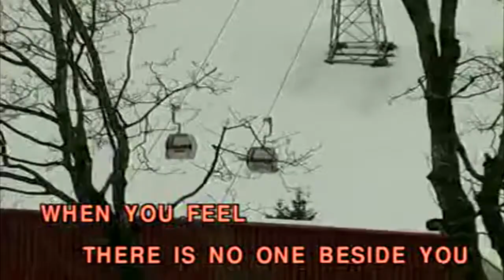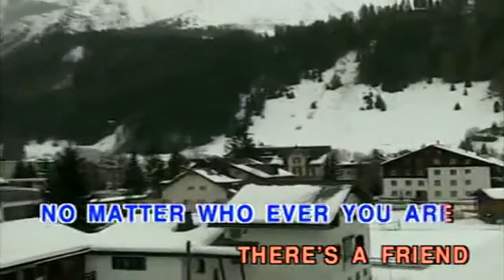Look for A Star (Karaoke/Instrumental Ver.)